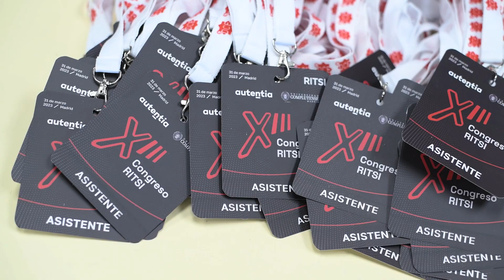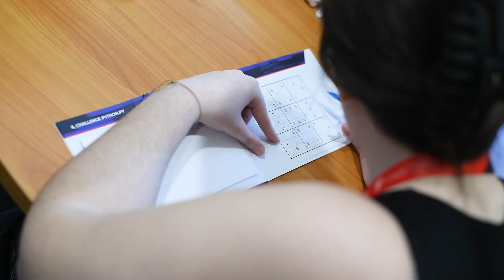Video resumen Congreso RITSI 23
El CongresoRITSI es el primer evento a nivel estatal dedicado exclusivamente al sector de la ingeniería informática que busca descubrir y dar a conocer las nuevas tecnologías de vanguardia y crear vínculos estratégicos que generen sinergias conjuntas entre universidad, empresa e institución.

En el XIII CongresoRITSI podrás asistir a charlas, talleres y actividades, participar en concursos y sorteos, conocer empresas de renombre en el sector tecnológico y, sobre todo, disfrutar del ambiente junto a estudiantes de toda España.

¡Conoce Autentia!